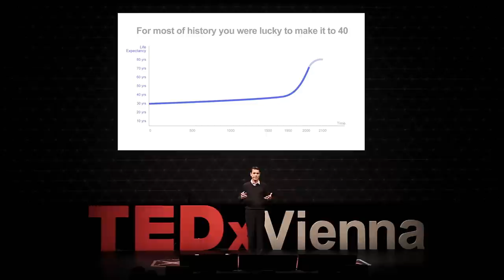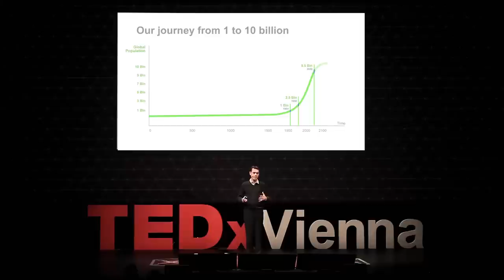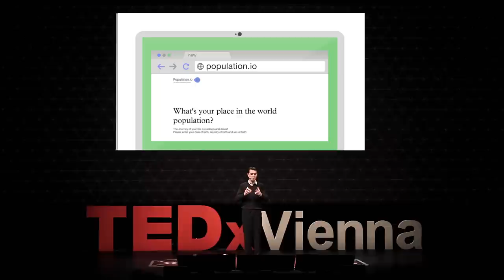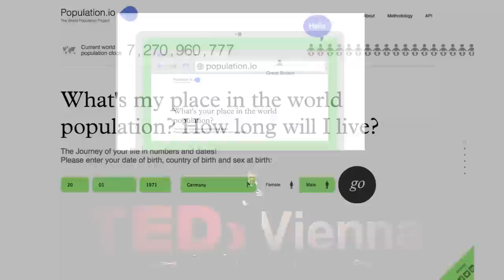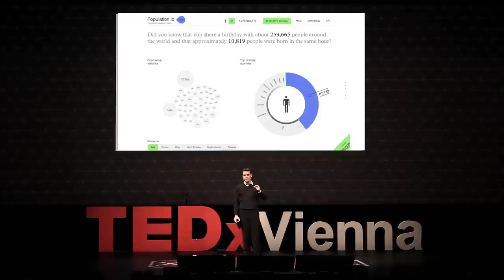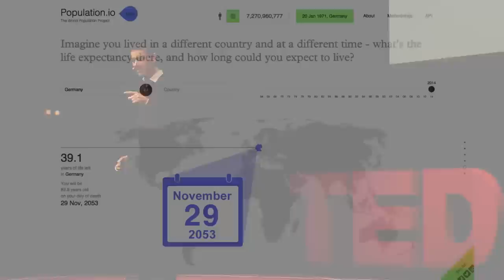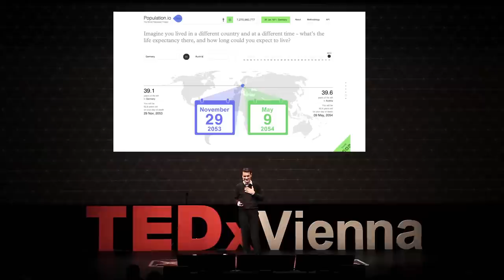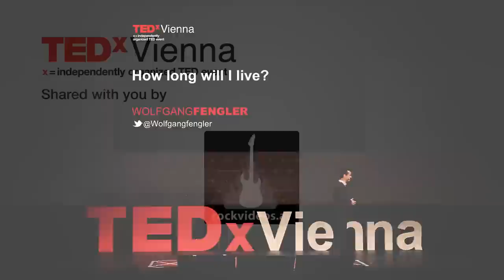How long will I live? | Wolfgang Fengler | TEDxVienna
This talk was given at a local TEDx event, produced independently of the TED Conferences. For most of human history, people only lived until the age of 40 – if they were lucky. Only since some 200 years ago, humans have had the luxury to live longer. Our generation is the first to hope living twice as long as the historical average.
Building on a personal story I will show what the big demographic shifts in the world mean for you. I will present an application which allows you to find your place in this new demographic world and answer questions such as: What is my rank position the 7.3 billion people in the world and in my country? When will I become 5th or 6th billionth youngest person on the planet?  How many people share my birthday and where do they live? How long will I live?
We all have a chance to live longer than our parents. However, we all have friends or family members who died too early. This is why we should not wait for tomorrow. We should embrace the young talented connected new generation. They have ideas, ideals and drive. Otherwise we will very quickly become old without realizing it.

Wolfgang Fengler is the World Bank’s Lead Economist in Vienna where he covers Southeast Europe. A native German, Wolfgang has been with the World Bank for 15 years, during which time he lived in four continents. He also co-hosts the “Future Development” blog. Previously, Wolfgang was the CEO of Africa Consulting, LLC, and a Fellow at the Research Institute for International Relations.